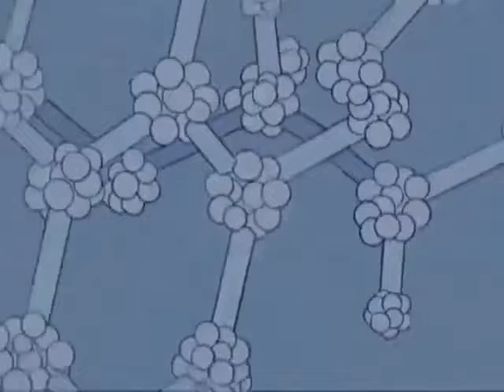I'LL BE BACK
Couch gag